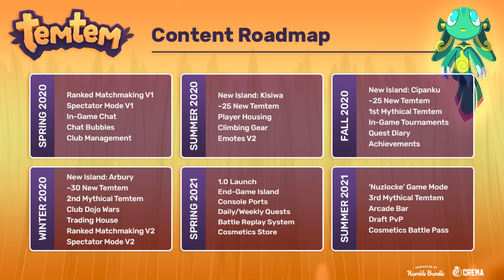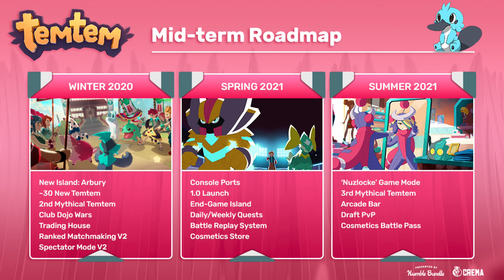TEMTEM EARLY ACCESS REVIEW AT 30+ HOURS. IS IT GOOD?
Crema have released Temtem in to early access a month ago. I've played over 30 hours and finished the story content in the game. Lets find out!

Social Links!

Intro made using B Roll from Videezy.com